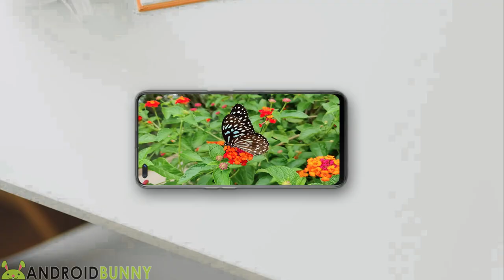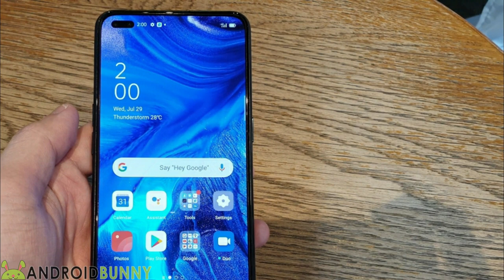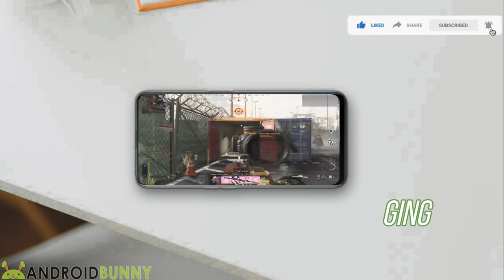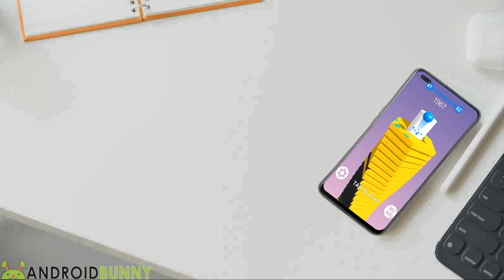Oppo A93 Malaysia Price, Specifications, Launch, Trailer - Price in Malaysia, Philippines, Pakistan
OPPO A93 LAUNCH IN MALAYSIA:
Official Price in Malaysia = RM1,299 for single 8/128GB.

The Oppo Malaysia teasing Oppo A93 and officially announced the launch date yesterday and that was October 06 but today suddenly Oppo unveiled the Oppo A93 in Vietnam before the Malaysia launch, So now we have confirm specifications that what it will offer in Malaysia, As expected it has similarities like Oppo F17 Pro especially in design and in this video, we include all the Oppo A93 Specs, as well as Oppo A93 Price in Vietnam, Oppo A93 Price in Malaysia, Oppo A93 Price in Philippines, Oppo A93 Price in India, Oppo A93 Price in Bangladesh, Oppo A93 Price in Pakistan, Remember these all are the confirm Oppo A93 specification.

The Oppo A93 features a 6.43" Full HD+ AMOLED Display with dual punch-hole on the top-left corner of the screen for 16+2MP dual selfie cameras and there is 48MP Quad Camera on the rear with Ultrawide, Macro, and depth units, and the device has powered by MediaTek Helio P95 SoC under the hood paired with 8 GB RAM & 128GB UFS 2.1 single storage option and having a 4,000 mAh battery, check out full details & wallpapers of Oppo A93 on our website.

Video Highlights
00:00 Oppo A93 Introduction
00:49 Oppo A93 Display
01:10 Oppo A93 Camera
01:40 Oppo A93 Performance
01:59 Oppo A93 Connectivity
02:16 Oppo A93 Security & OS
02:37 Oppo A93 Battery
02:49 Oppo A93 Price & Launch